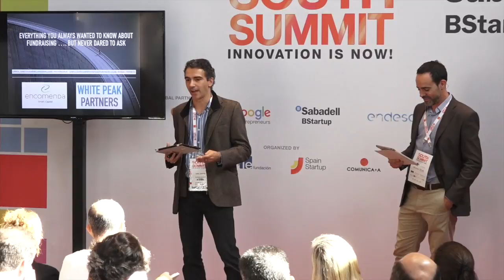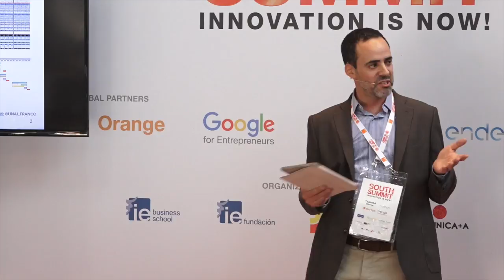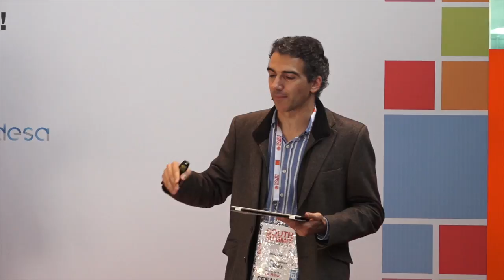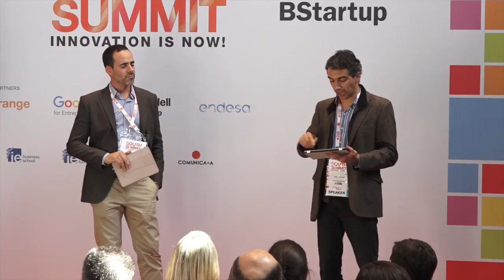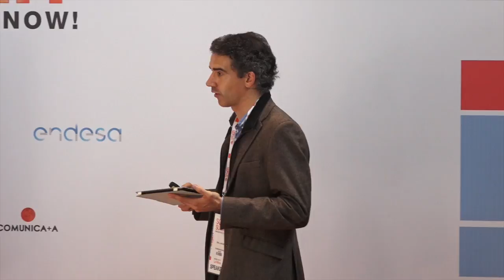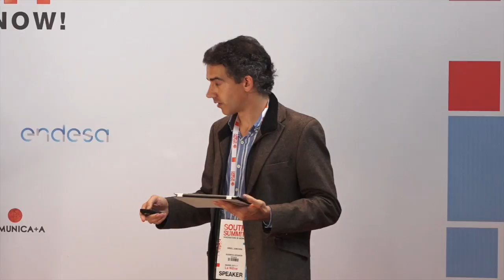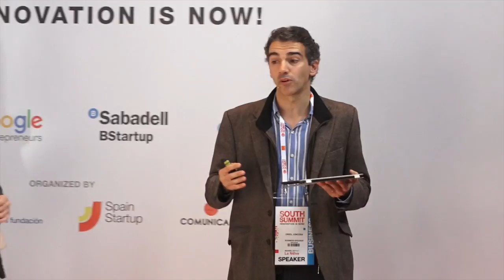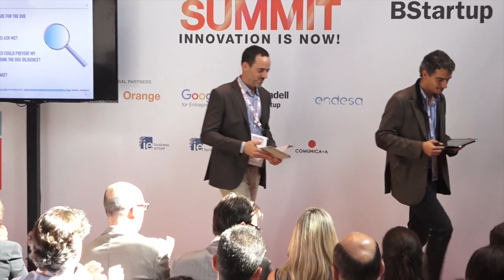SOUTH SUMMIT 2016 - Everything you always wanted to know about fundraising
Oriol Juncosa & Unai Franco